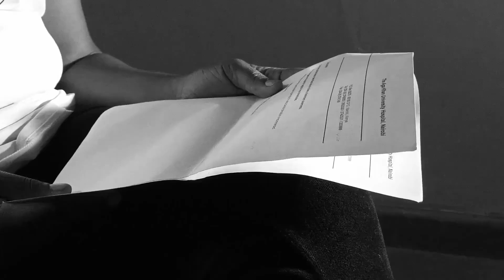Annie Njoroge (PT2) Healed From Cerebral Venous thrombosis (CVT)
How God saw me through a healing process. I am grateful for life because if God was not involved in this process I would have died the minute that clot formed in my brain.

The day the clot was discovered in an artery inside my brain, the clot was about to rapture, my doctor told us that, if the discovery had not been made that day, my life would have taken a totally different path from then.

I'm grateful for each and every person who stood by my side to pray for me, to encourage me, those who made financial contributions towards my medication, I am forever grateful.

I am here, alive, I still have a pulse because my purpose remains, my destiny awaits.

Be encouraged that no matter what you may be going through today, God is not dead, God is not blind and He surely knows the end, and the end looks good. So trust Him, trust the process, trust His ways and do not allow the enemy to whisper anything contradictory.